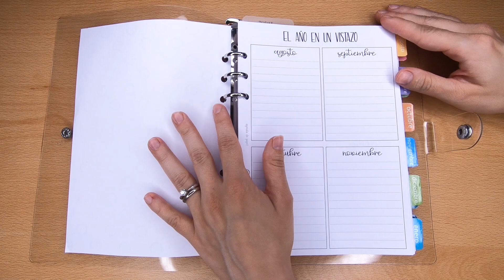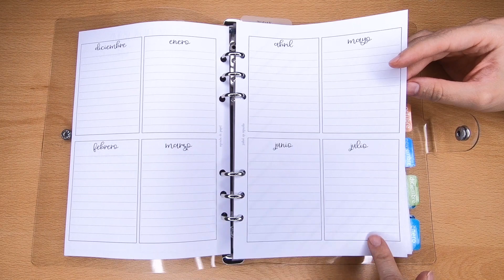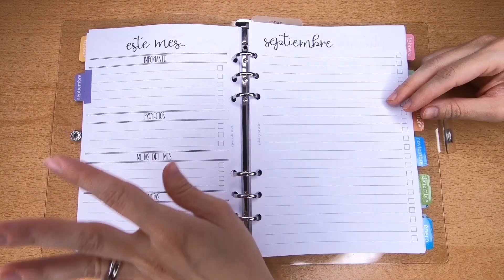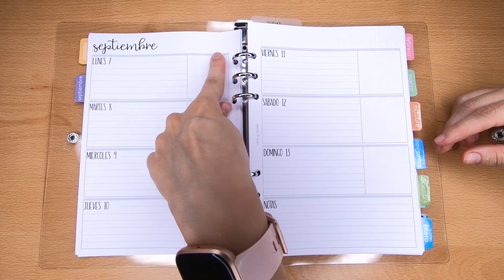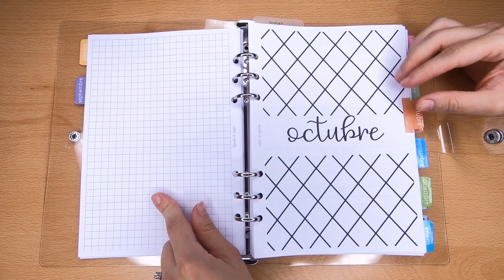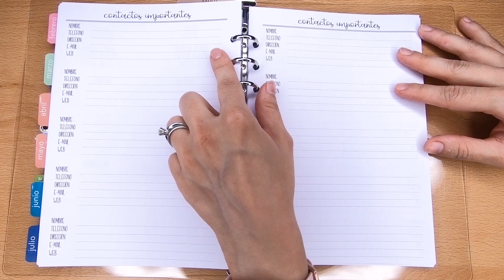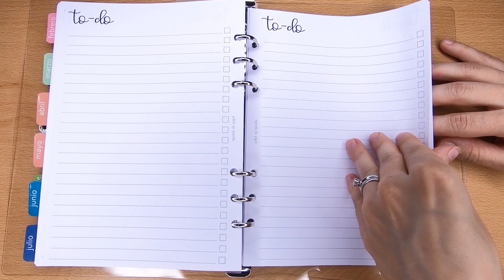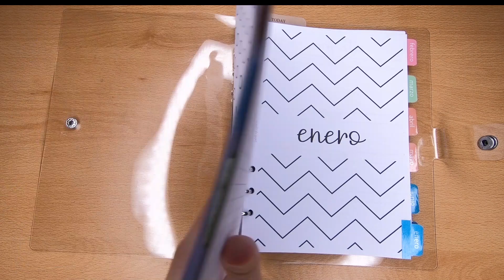NUEVA Agenda Escolar 2020-2021| JULIETA JAREDA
La tan esperada Agenda Escolar 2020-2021 ya está aquí 🥳

Puedes encontrarla en mi tienda de Etsy

Esta es la carpeta transparente tamaño A5 (perfecta para la Agenda Escolar)

Freebies!!!